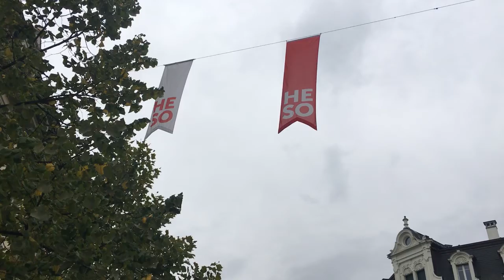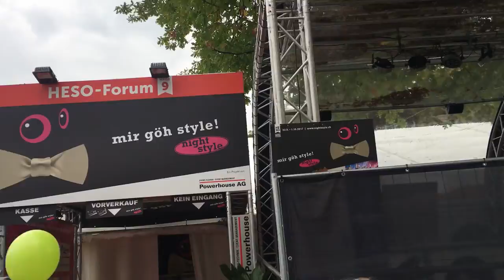HESO Solothurn 2017